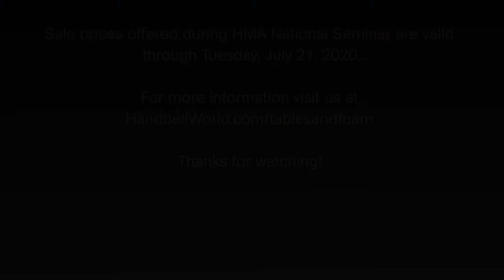Sunday Show Special